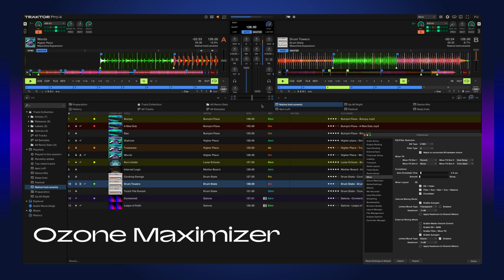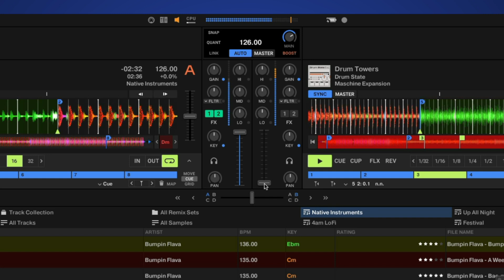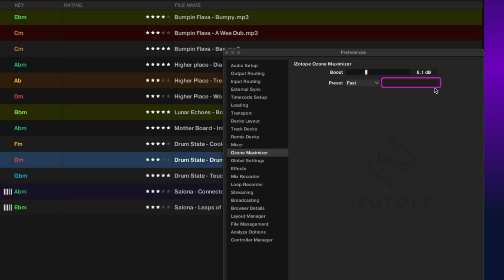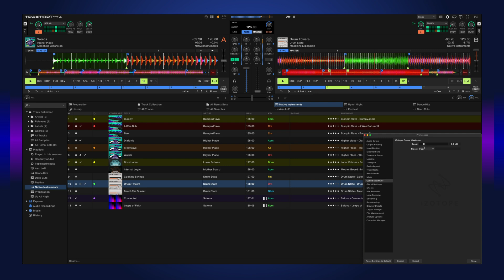Introducing Ozone Maximizer in Traktor Pro 4 | Traktor DJ Course at DJ Training Academy, Delhi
Mixing with many sources and applying effects can mean very high output levels that lead to clipping and distortion. Learn how Traktor Pro 4 solves this problem with technology from iZotope’s award-winning Ozone mastering software. Watch Ozone Maximizer in action so you can take your sounds and sets to new heights while protecting the mix.

Traktor Pro 3 user? Save 50% when you upgrade.

🌟 𝐍𝐞𝐞𝐝 𝐇𝐞𝐥𝐩 𝐒𝐞𝐭𝐭𝐢𝐧𝐠 𝐔𝐩? 🌟
Our professionals are here to help customise your DJ starter kits according to your budget.

🌟 𝐉𝐨𝐢𝐧 𝐭𝐡𝐞 𝐃𝐉 𝐂𝐨𝐦𝐦𝐮𝐧𝐢𝐭𝐲! 🌟